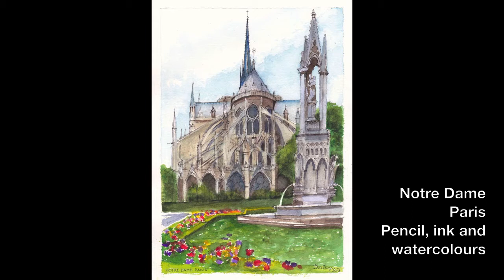Dai Wynn's oil and watercolour paintings and pencil and ink drawings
A selection of oil, pencil, ink and watercolour paintings by Australian artist Dai Wynn completed in the second half of 2013.